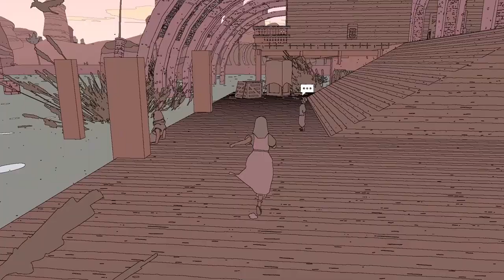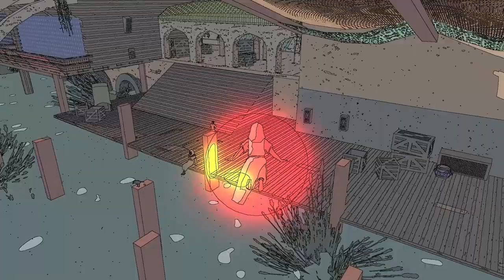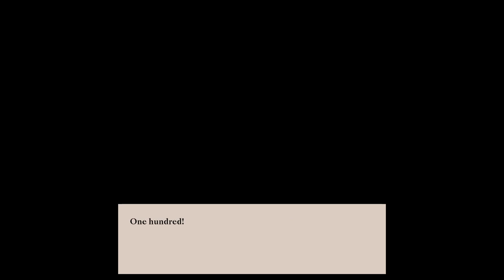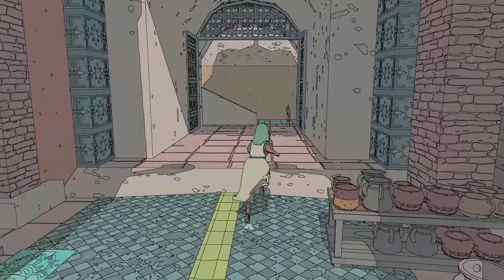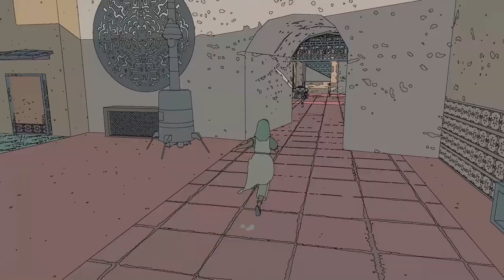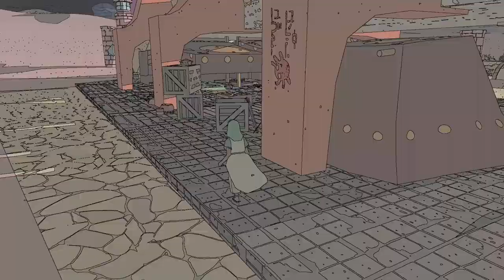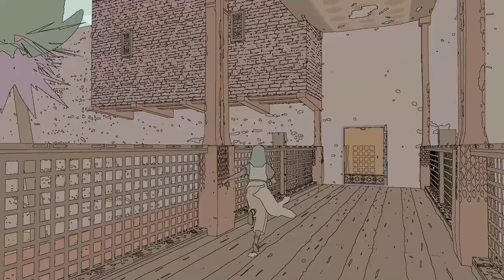Sable #24 - The Ancient Race